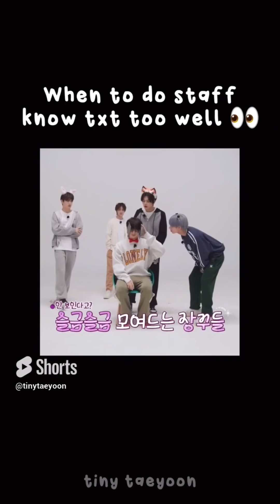TXT Beomgyu TikToks to watch because ORANGEEEEEEE 🍊